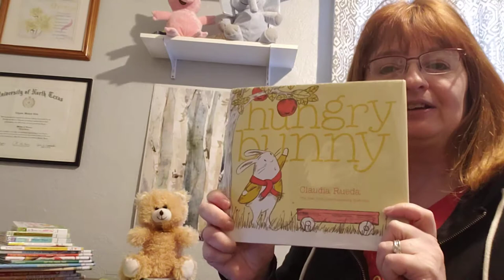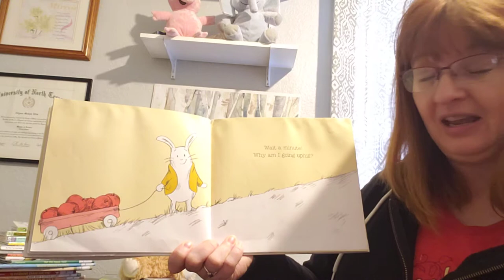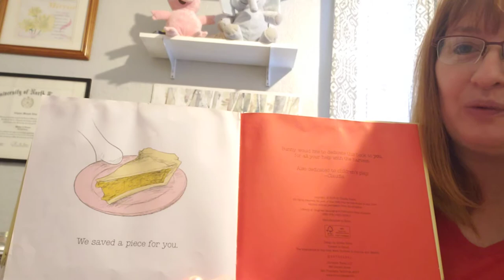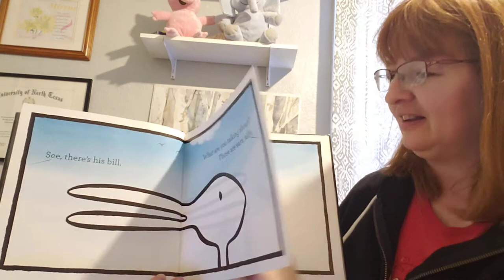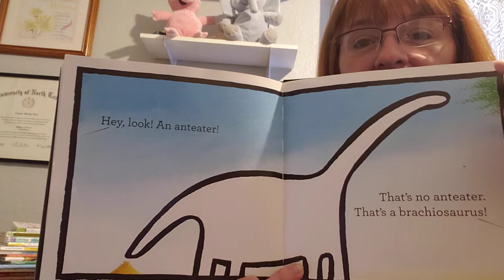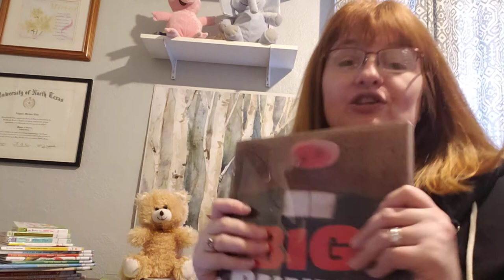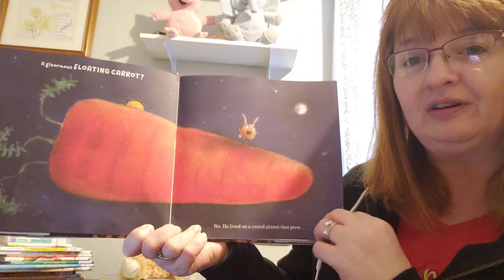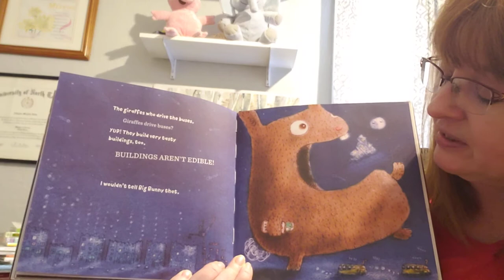April 10 Story Time - Bunnies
Spring is here and we will be reading books about Bunnies!